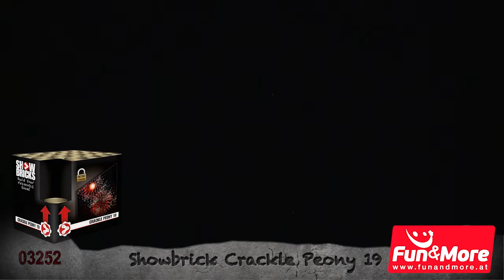Showbricks Crackle Peony 19